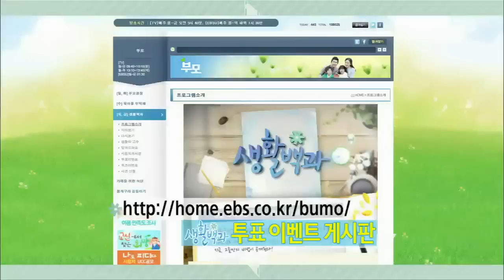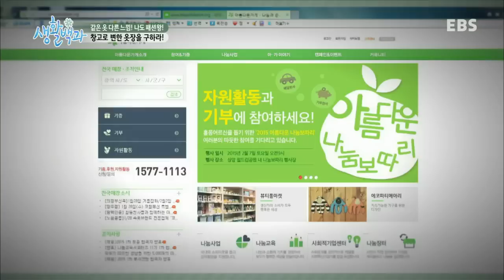부모(생활백과) - 같은 옷 다른 느낌! 나도 패션왕!_#001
같은 옷 다른 느낌! 나도 패션왕!